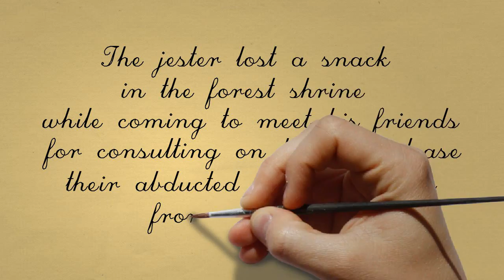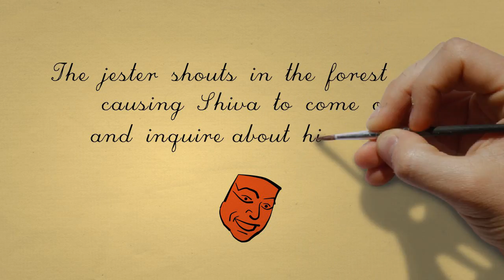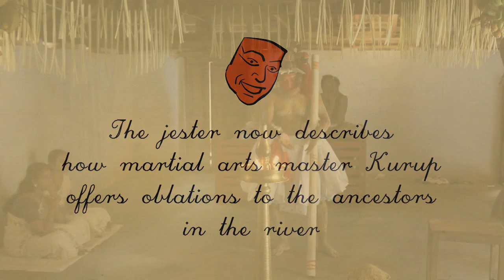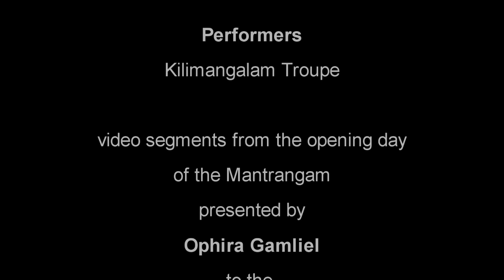Best Snack Ever (with English subtitles)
Video excerpts from the first day of the Mantrāṅkam, the third act of the drama The Ministers' Vow (pratijñāyaugandharāyaṇam) performed by Kalamandalam Rama Chakyar in Kerala in September, 2013, under the auspices of Tübingen University and the Hebrew University of Jerusalem.

David Shulman (Hebrew University) and Heike Moser (Tuebingen University) collaborated in the documentation and study of Koodiyattam theater since 2009. The 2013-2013 project involving students and artists from Kerala, Germany and Israel, was funded by the German Israeli Fund.

Ophira Gamliel (Hebrew University) conducts her research on Kerala culture and Malayalam language since 2003.

Camera: Aviv Nave
Translation and selection: Ophira Gamliel
Animation Art Work and Editing: Edo Amin